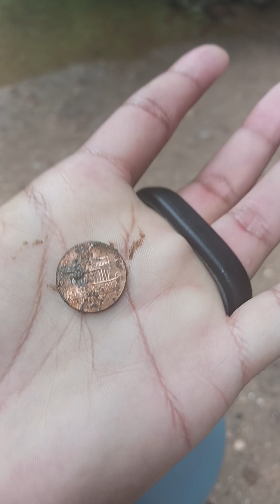Dark Red Fungi